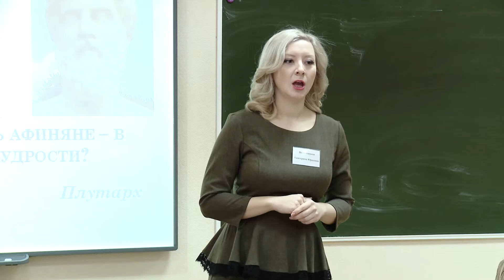Урок Волковицкая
Урок  Волковицкая Екатерина Юрьевна. Учитель истории МАОУ СОШ №37. Победитель конкурса "Учитель года 2018"